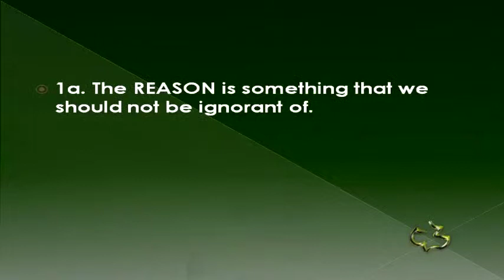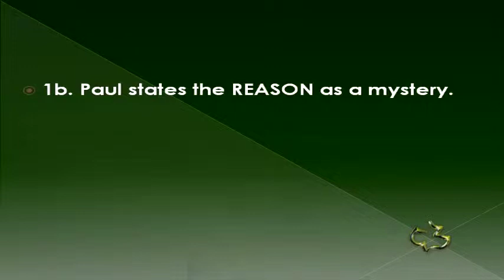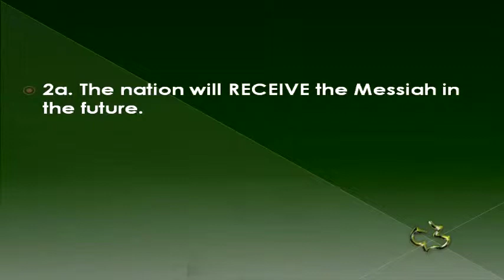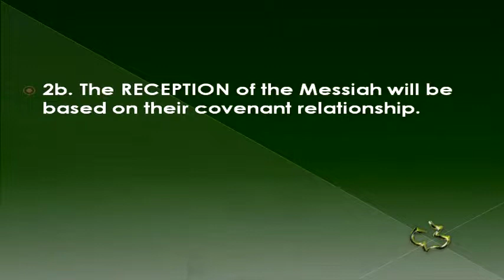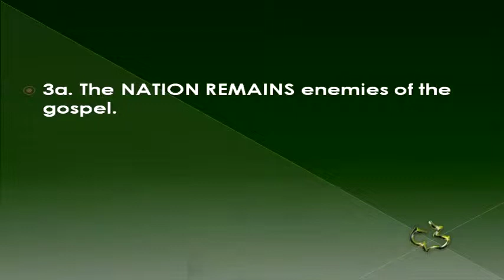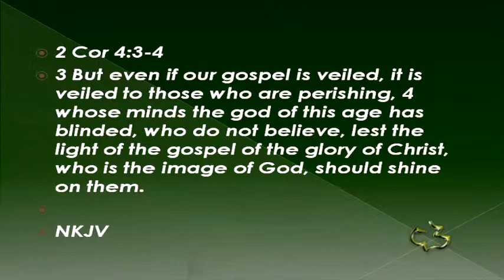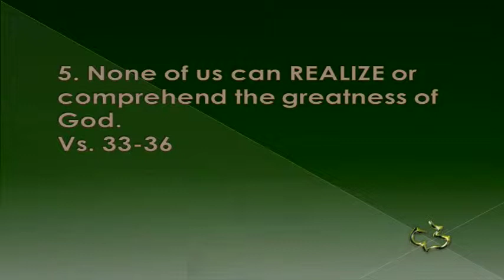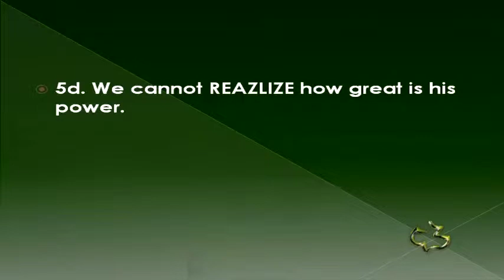New Testament - Romans 11:25-36 - Israel will be Saved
New Testament - Romans 11:25-36 - Israel will be Saved - CC Windward - Pastor Tim

New Testament - Romans 11:25-36 - Israel will be Saved - Calvary Chapel Windward - OAHU, HAWAII - Pastor Tim Newman - From Local Olelo / Oceanic / Time Warner Cable show "A View from Calvary" - Episode #: - Original Air Date: 11/10/2013 A.D.

PASTOR TIM's NOTES:

Romans 11:11-32
“There Is a Temporary Rejection”
1. The RESULTS of the nation rejecting the Messiah
Vs.11- 12
1) The RESULTS included the gospel coming to the Gentiles.
When this rejection happened three tragedies occurred in Israel:
 the nation stumbled (Rom. 11:11),
 their fall and their failure (Rom. 11:12
 and was cast away (Rom. 11:15).
None of these words suggests a final judgment on Israel.
Isa 11:11-12, Isa 60:1-3
2) The RESULTS should include provoking Israel to jealousy.
Paul stated that the Gentiles had a vital ministry to Israel.
2. There will be REJOICING in Israel’s acceptance.
Vs. 13-16
Paul now addresses the Gentiles for the 1st time.
1) Part of the REJOICING or JOY of Paul’s ministry is that he may have an impact on
Israel.
Gal 2:2, Gal 2:6-9
He is motivated in his ministry in that it may cause some Jews to be jealous and
be saved.
2) There will be REJOICING in the future even though Israel has been temporally cast
away.
If the Jews have been temporarily cast away think how great their acceptance will
be in the future.

Zech 12:10, Zech 13:1
Has that happened yet?
NO, it is yet future.
Today, Israel is fallen spiritually, but when Christ returns, the nation will rise again.
3) Paul supports the idea of this future REJOICING with two illustrations.
Paul compares Israel to a lump of dough and the root and branches of an olive
tree. The essential ingredients of the bread are referred to as the firstfruits.
If the essential ingredients are good then when the bread is made it will be good
as well. Numbers 15:17–21.
The olive tree (vv. 16b-24).
Hos 14:4-6
Here the root of the tree is Abraham Isaac and Jacob.
To them was given the promises and the covenant.
3. Gentiles should REMEMBER their Jewish ROOTS.
Vs. 17-24
1) Gentiles should REMEMBER that they are the wild olive branches.
Many of the Jewish people did not believe.
Paul pictured them as branches broken off the tree.
But he saw an amazing thing taking place: other branches were grafted into the
tree to share in the life of the tree.
2) Gentiles should REMEMBER that Israel like the natural branch of a olive tree has been
broken off.
Israel was broken off that the Gentiles could be grafted in.
They were broken off because of unbelief.
The Gentiles now stand because of faith.
3) Gentiles should REMEMBER God’s goodness and severity.
4) Gentiles should REMEMBER that Israel will be grafted in again.
Following the illustration Paul says,
If Gentiles, the wild olive branch can be grafted in how much easier
would it be for God to graft in the
it be for the natural olive branch.
1 Tim 4:1, 2 Tim 3:1-6, 2 Thess 2:1-3
HOW HAVE THE GENTILES DONE IN REGARDS TO PAUL’S WARNINGS?
The 1st warning was against pride.
Vs. 18
The church has used theology derived from this chapter to justify persecuting
the Jewish people. Luke 18:31-33
The 2nd warning was against presumption
Psalm 19:13

We should not presume because of the root.
There should be no presumption because of this reason.
Vs. 19-20
The reason the branches have been broken off according to verse 20 is
because of unbelief.
We should not presume that there will always be an opportunity to be saved.
Vs. 21
We should not presume because of God’s ability to restore is prophetic.
Vs. 23 Jeremiah 23:3-8

We should not presume because the restoration will be accomplished.
Vs. 24
It will be easier than saving Gentiles.
And one might say if it’s more difficult for a Gentile to get saved and it’s a supernatural
event; then why aren’t more Jews saved? That is the subject of the rest of the
chapter that we will look at next time.